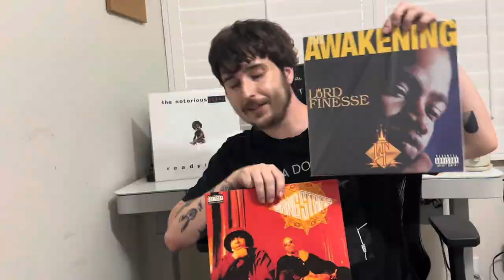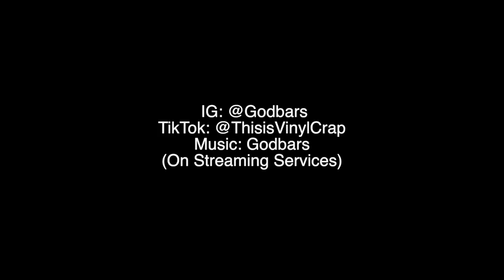#038 The Notorious B.I.G. - Ready to Die (Hip Hop Album Review & Discussion)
Hey guys, I apologize for this one, as not only is my shirt in this video ridiculously filthy, but I accidentally knocked the camera unknowingly at some point, so you may notice the its tilted a bit.

Episode 038: The Notorious B.I.G. - Ready to Die
Released 1994 through Bad Boy Records